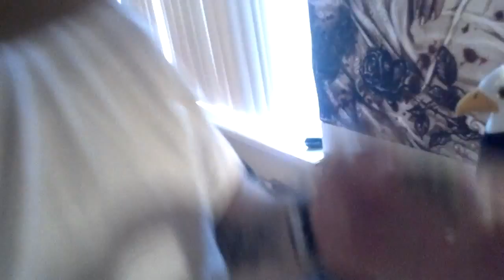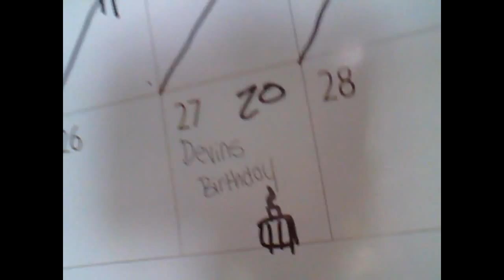TATEGA Thursdays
Eltanque and Nofaces first of the first TATEGA Thursdays! We know we're STRANGE!!